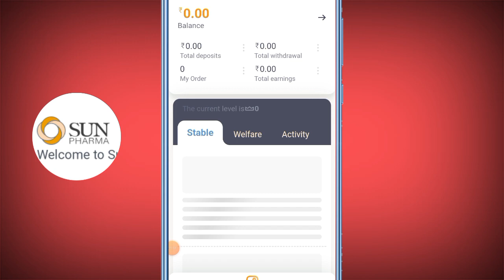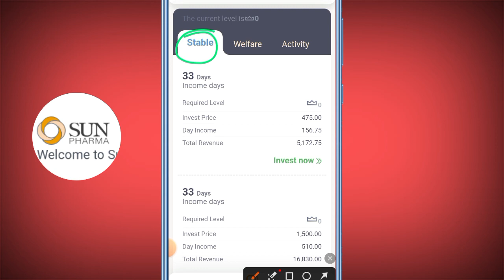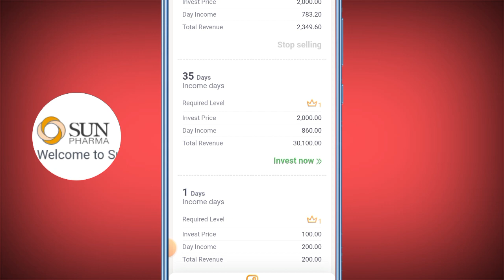SUN pharma earning app withdraw proof, sun pharma app se paise kaise kamaye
Sun pharma app se paise withdraw kaise kare live withdraw proof

Tags -
Payment proof
Online earning
Daily income